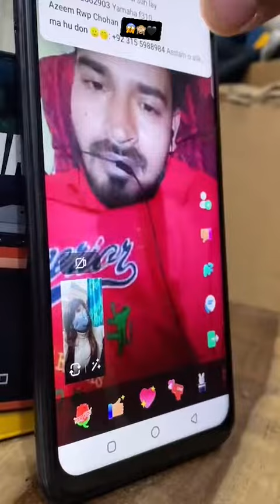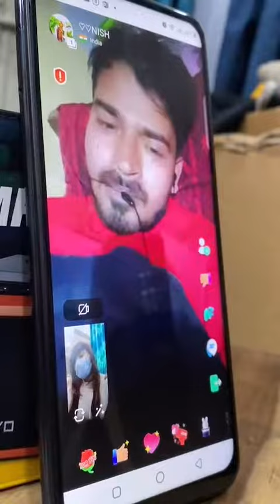Call prank With Indian Boy | Asiya official